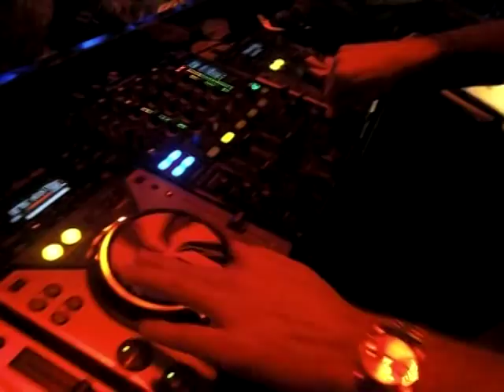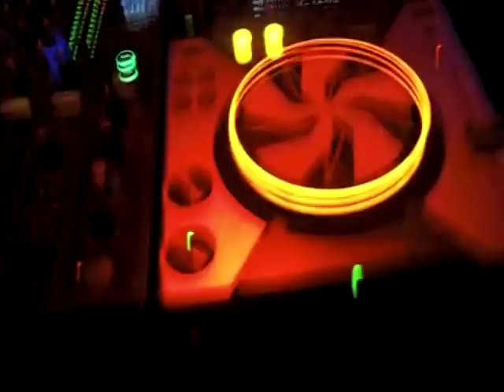Con te Partiro disco gilda club roma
NUN TE REGGE DE METTE CON TE PARTIRO' AL GILDA CON LA PISTA STRAPIENA!